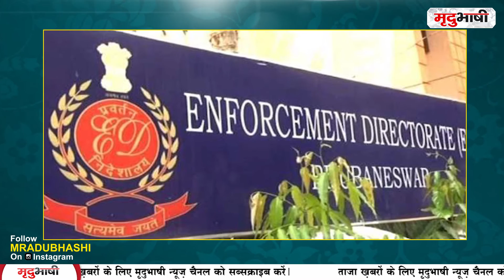Drug Case की दलदल में फंसे Rakul Preet Singh, Rana Daggubati, Ravi Teja और Charmy Kaur | BADI KHABAR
चार साल पुराने हैदाराबाद के ड्रग्स केस में एक्ट्रेस रकुल प्रीत सिंह, एक्टर राणा दग्गुबाती, रवि तेजा और चार्मी कौर समेत 10 कलाकारों को पूछताछ के लिए प्रवर्तन निदेशालय ने समन भेजा है। बता दें कि राकुल प्रीत सिंह से सुशांत सिंह राजपूत की मौत के मामले में ड्रग्स एंगल की जांच करने वाली नारकोटिक्स कंट्रोल ब्यूरो की टीम भी पूछताछ कर चुकी है। हालांकि, उस केस में रकुल से केवल पूछताछ की गई वे आरोपी करार नहीं दी गई थी।